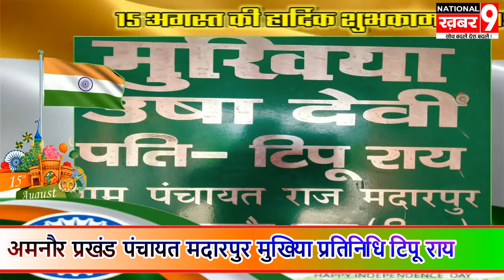अमनौर प्रखंड पंचायत मदारपुर मुखिया प्रतिनिधि टिपू राय की तरफ से हार्दिक शुभकामनाएं